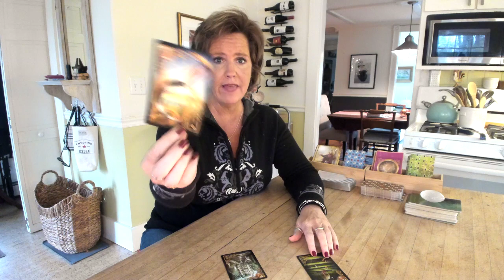"It's complicated" no more FIRE Sign Nov 8 Aries Leo Sagittarius